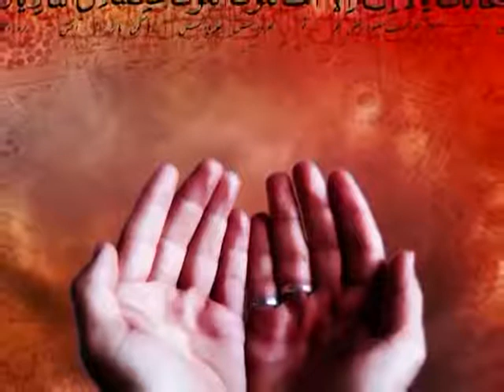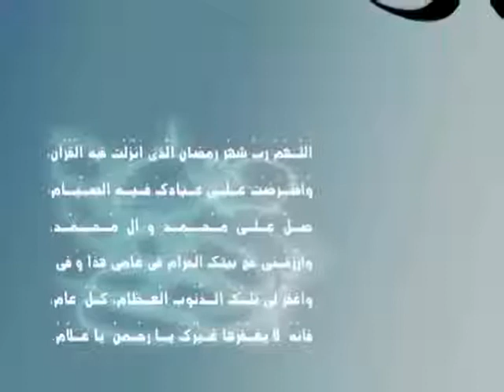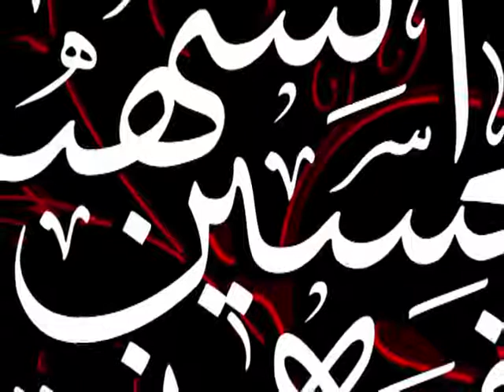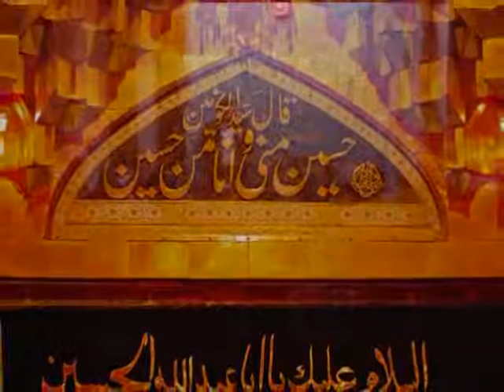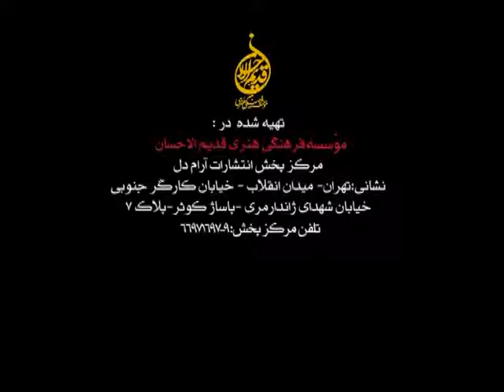دعای ابوحمزه ثمالی رمضان | شب سوم ║ حاج منصور ارضی